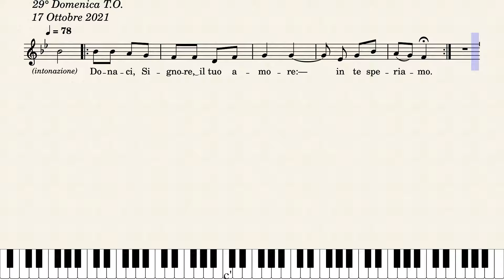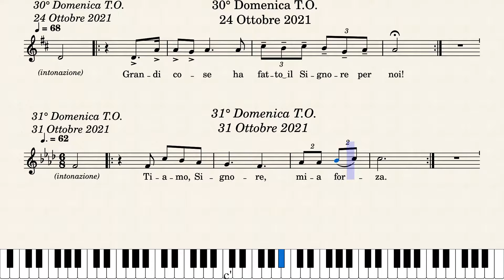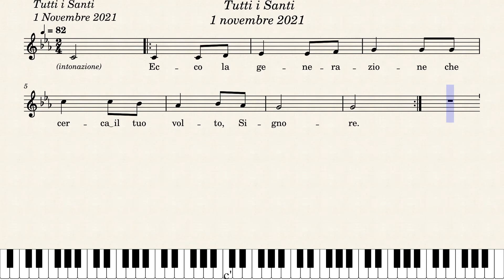2) Salmi_responsoriali_Anno_B by Composer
Melodie guida Antifone Salmo ResponsorialeAnno B